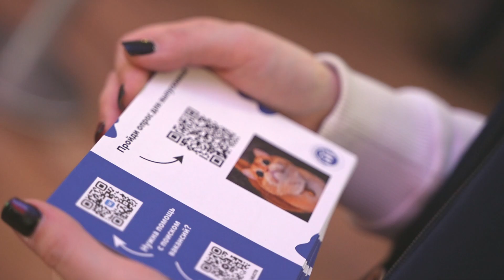Выпускной специалистов РХТУ им. Д.И. Менделеева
Торжественная церемония вручения документа о высшем образовании прошла 8 февраля в главном здании РХТУ им. Менделеева на Миусской площади. Студенты, одетые в традиционные парадные мантии и академические шапочки, шли по красной ковровой дорожке под овации родителей и преподавателей.

Все мероприятие прошло по традиционным канонам: звучал гимн России, после него – Гаудеамус (гимн студента на латыни), выпускники торжественно подбрасывали академические шапочки, со сцены говорили напутственные слова деканы факультетов. И.о. ректора РХТУ им. Менделеева Илья Воротынцев отметил, что университету важно было подарить ребятам в день выпуска настоящий праздник, где они были бы главными звездами.

Поздравляем выпускников и желаем найти работу, которая будет приносить только положительные эмоции!